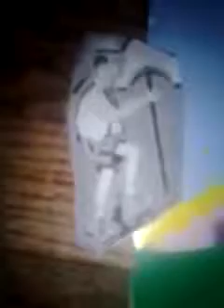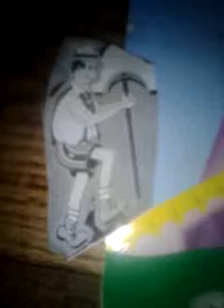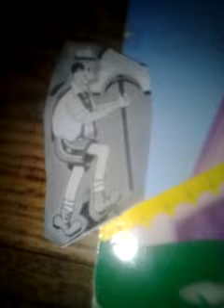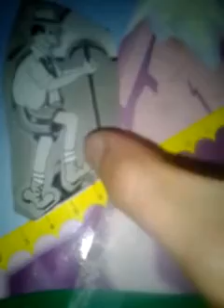The price is right cliffhangers 11/21/2017